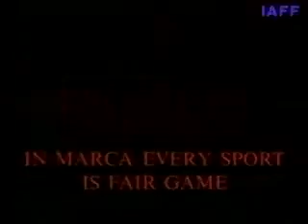Marca | The sports daily | 1992